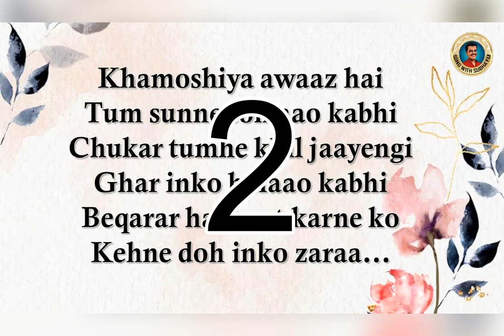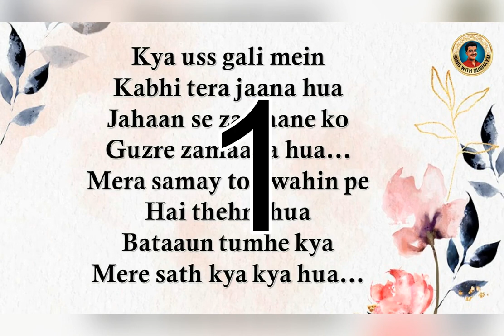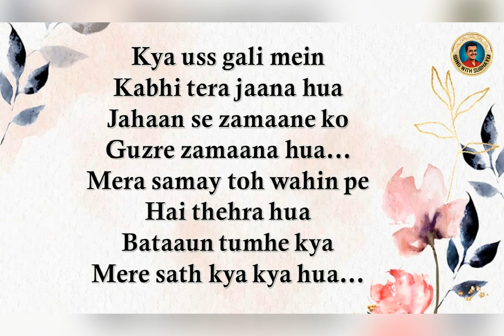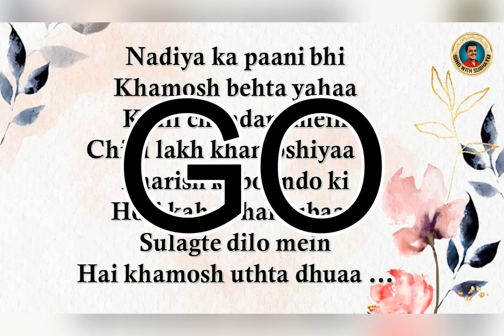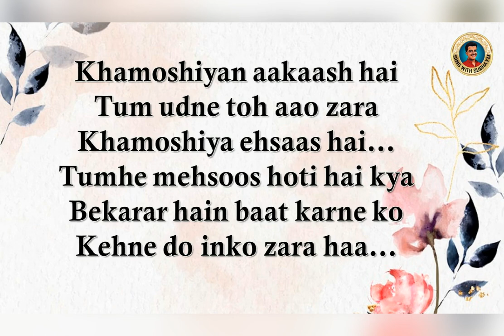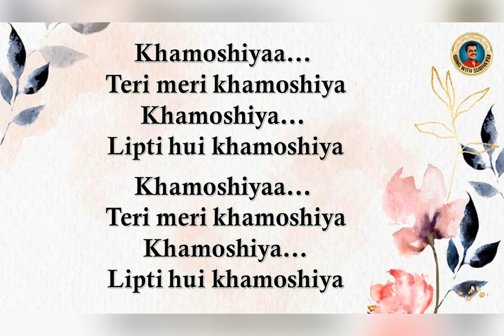Khamoshiya KARAOKE | खामोशियाँ KARAOKE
Hi viewers!
I am Subhayu Mukherjee
Presenting before you the karaoke of the song 'Khamoshiya' (खामोशियाँ )  which has been made by me. 😊

Hit the 'Like' button if you like the karaoke and leave below your valuable remarks in the Comments section.

from Subhayu 😇